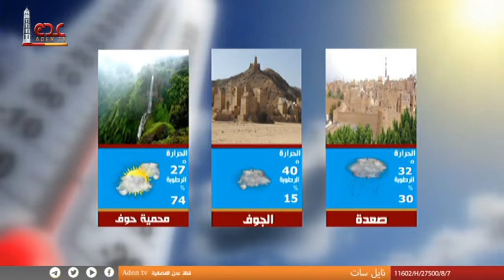نشرة الاخبار قناة عدن الفضائية 04 08 2023